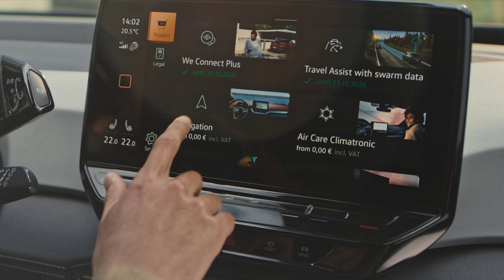Uusi ID.3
Volkswagenin ID.-perheen täyssähköinen esikoinen saa kokonaisvaltaisen päivityksen.

Uuden Volkswagen ID.3-mallin hinnastot julkaistaan huhtikuussa ja uudet Volkswagen ID.3-mallit saapuvat saapuvat Suomen Volkswagen-jälleenmyyjille alkukesästä 2023.